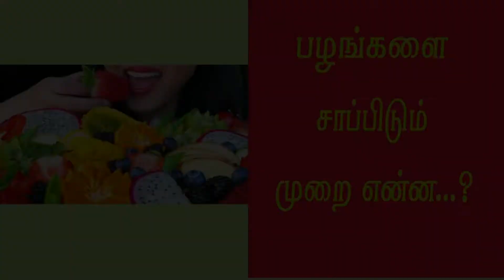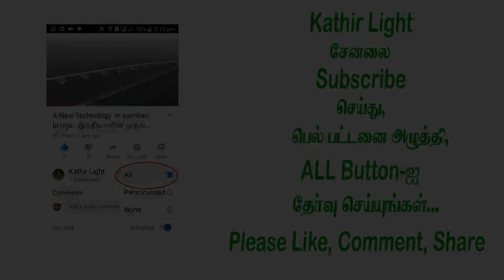பழங்களை சாப்பிடும் முறை என்ன...?